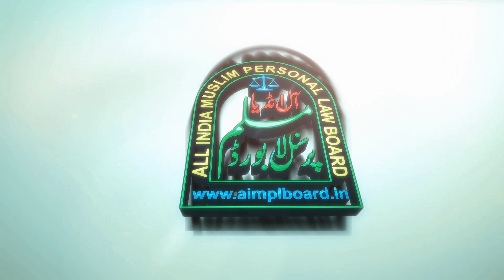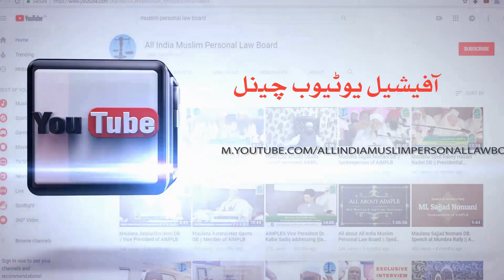क़ौमो का हसद | Qaumo Ka Hasad | Maulana Khalil Ur Rahman Sajjad Nomani DB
क़ौमो का हसद |

Qaumo Ka Hasad |

Maulana Khalil Ur Rahman Sajjad Nomani DB